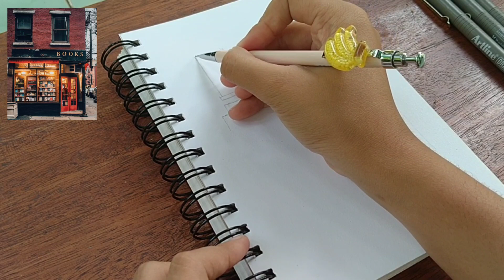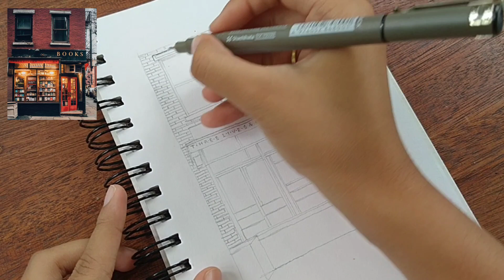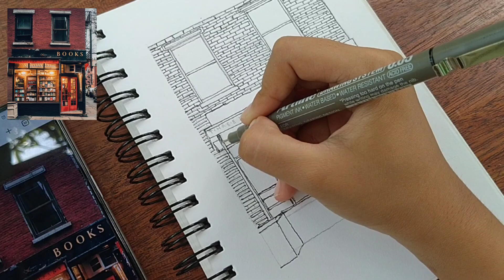Sketsa Fasad Bangunan Toko Buku | sketch of the facade of the bookstore building